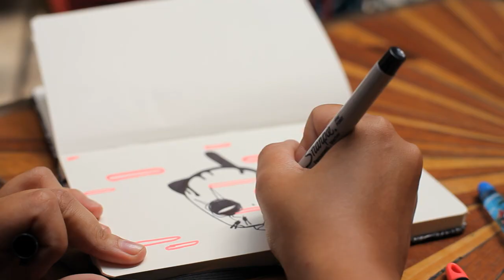LiveOutside2016 Rio de Janeiro: Meet the Artists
It’s on! Meet artists Mari, Mateu, and Nina as they get ready to paint a mural in Rio de Janeiro.